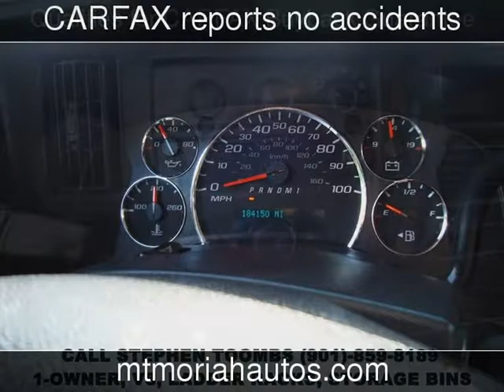2011 Chevrolet Express Cargo Van 2500 Used Cars - Memphis,Tennessee - 2017-07-31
See more details about this used car This 2011 Chevrolet Express Cargo Van 2500 with 184,150 miles is for sale at Mt Moriah Auto Sales.